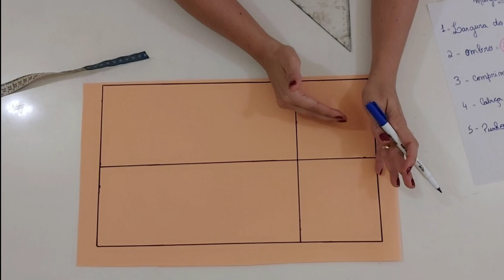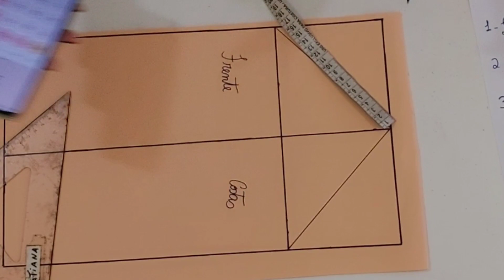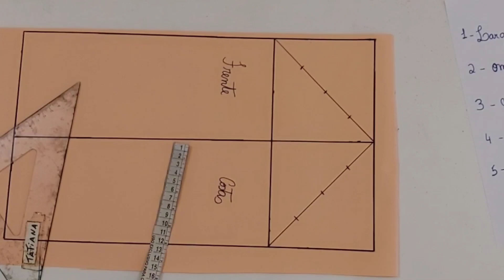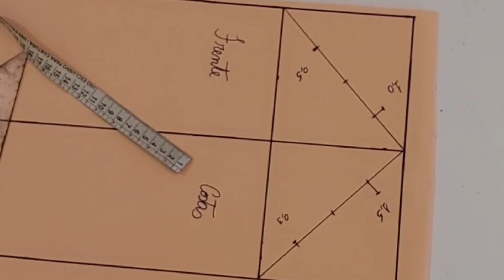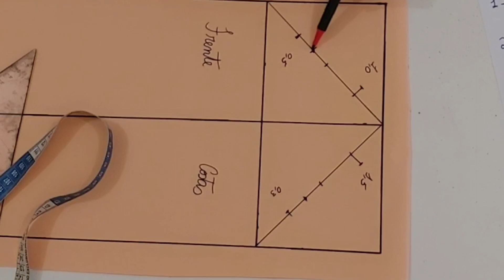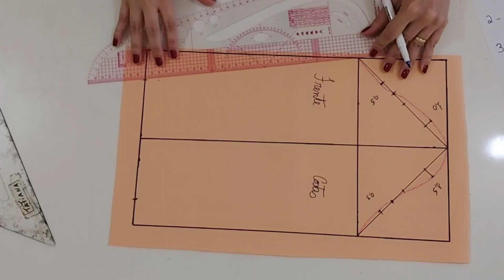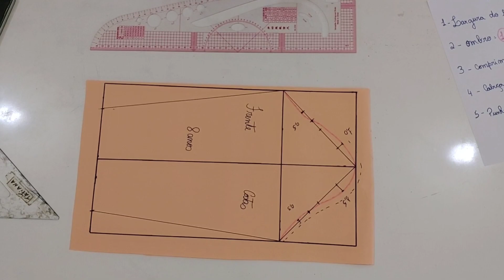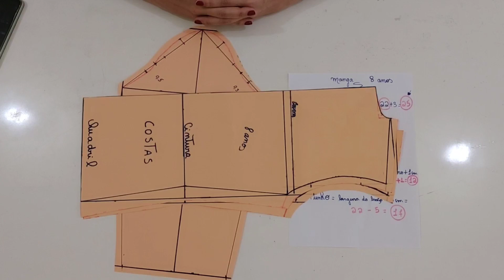COMO FAZER MOLDE DE MANGA INFANTIL - MÉTODO FÁCIL PARA INICIANTES NA COSTURA / Diy-faça você mesmo!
O passo a passo para iniciantes na costura fazer modelagem base infantil !!
Diy - faça vc mesmo

Medidas necessárias para a manga
1- LARGURA DO BRAÇO= + 3cm
2- OMBRO
3- COMPRIMENTO DA MANGA
4- CABEÇA DA MANGA= ombro + 1cm
5- PUNHO= largura do braço - 5cm

Medidas necessárias para a construção de base corpinho
1- BUSTO
2- CINTURA
3- QUADRIL
4- ALTURA DA CINTURA
5- ALTURA DO QUADRIL
6- OMBRO

OBS.: DECOTE = MEDIDA OMBRO ÷  2 = ______
CAVA= MEDIDA OMBRO + 5 CM= _______

Qualquer dúvida, vc já sabe...só deixar aqui nos comentários...terei o maior prazer em te responder e te conhecer  🤎🤎

isso me ajuda muito e faz o meu canal crescer junto com vocês.. para eu poder trazer sempre conteúdos desse universo da modelagem e costura